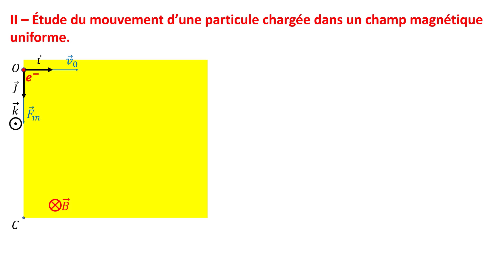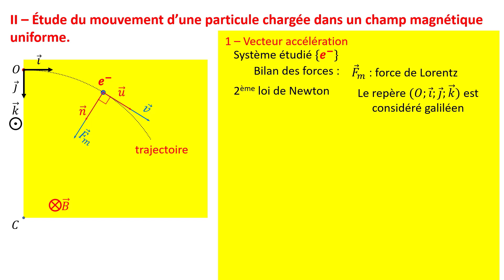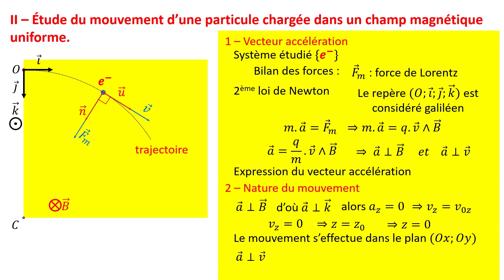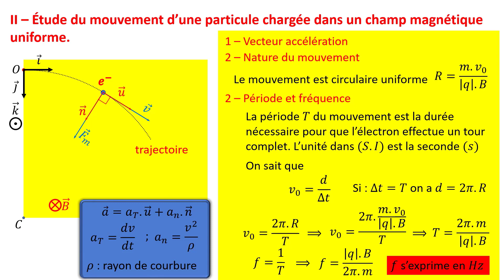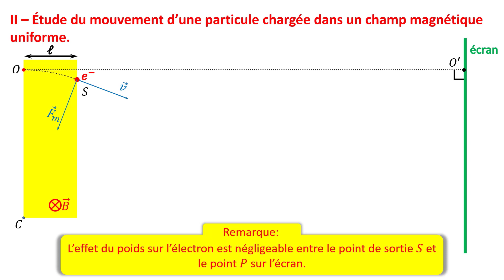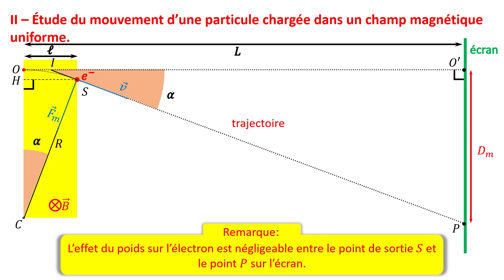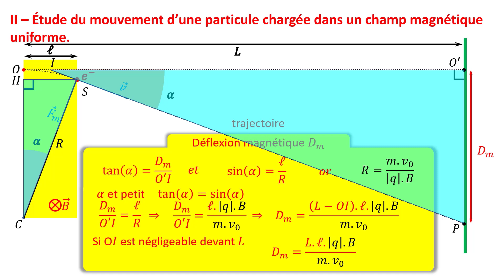Partie n° 2 : Mouvement d'une particule chargée dans un champ magnétique uniforme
champ magnétique uniforme
Déflexion magnétique
mouvement d'une particule dans un champ magnétique uniforme